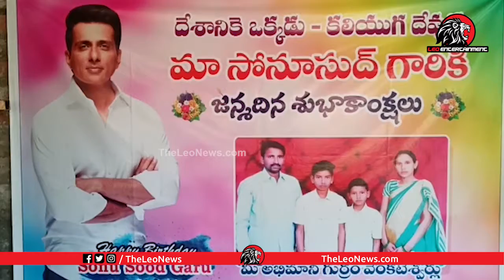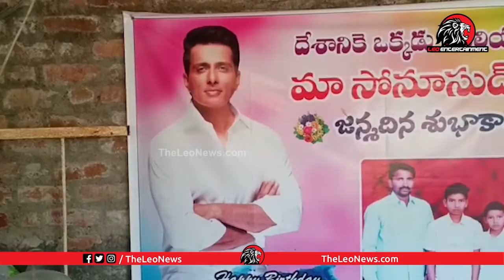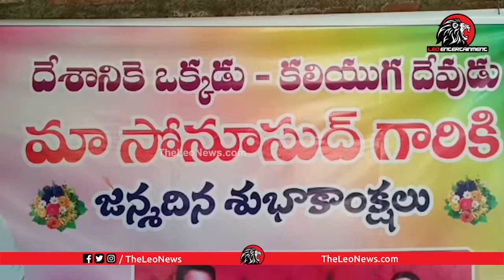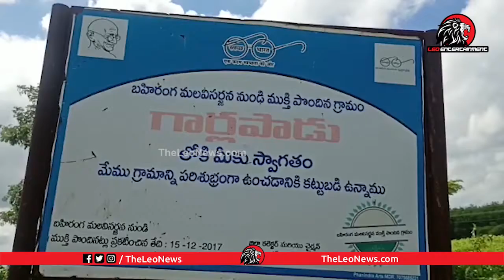Surprise గిఫ్ట్ See a Fan Making Sonu Sood Statue in Khammam | Sonu Sood Statue Erected in Khammam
Surprise గిఫ్ట్ See a Fan Making Sonu Sood Statue in Khammam | Sonu Sood Statue Erected in Khammam | Leo Entertainment

Leo Politics

Leo Health

Leo Entertainment

Leo Devotional